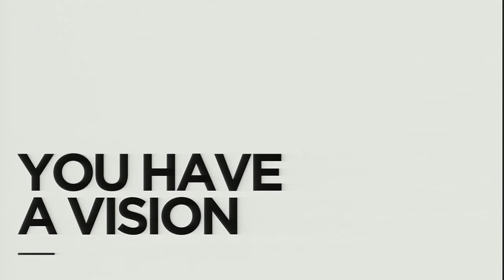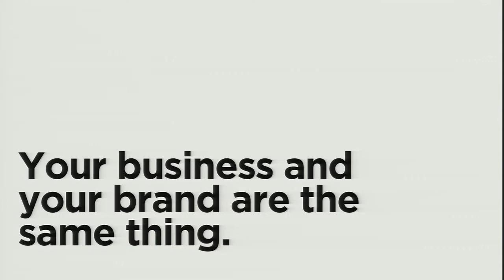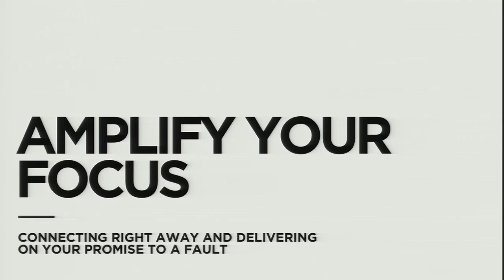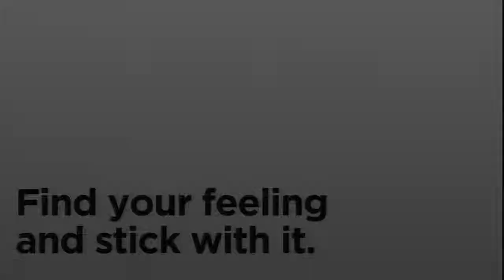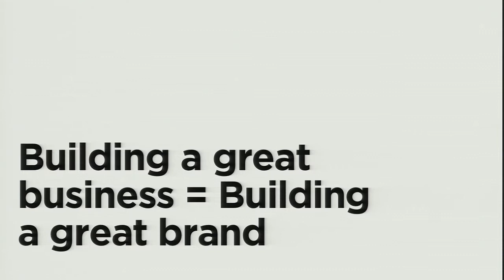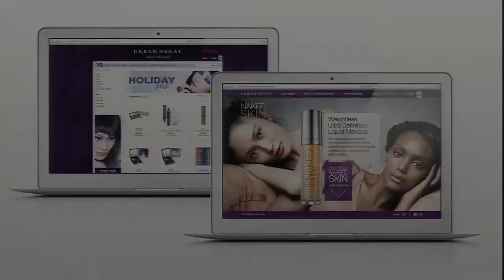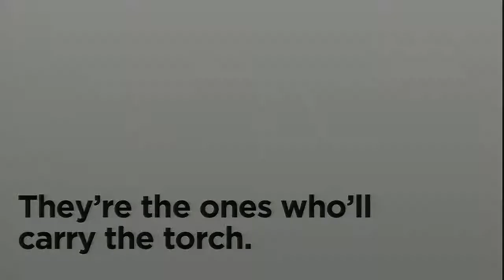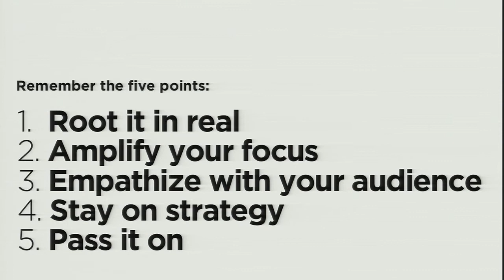Brand Is Focus -- Branding Advice, Straight Up for Startups Panel - SIC2012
Tom Gallagher, LiveAreaLabs
Pete Gade, LiveAreaLabs
Katherine LaFranchise, Director of eCommerce, Urban Decay Cosmetics
Meredith Han, Global Director of Ecommerce, Brooks Sports

Brand Is Focus -- Branding Advice, Straight Up for Startups

When you started building your business, you started building your brand. Whether you knew it or not.

Thing is, people are constantly sizing you up. Who you are. What you do. How well you do it. That's your brand. It's the gut feeling people have about you and your business—an unmistakable feeling that influences the talent you attract, the investors you seek, and the customers you ultimately want to keep. In other words, brand is much, much more than a logo. It's a major contributor to success. And it's something startups should get a hold of, right out of the gate.

Put another way, your business has a plan. Your brand needs one, too.

In this session we'll offer no-nonsense advice designed for startups— all designed to help you establish your brand early on, and keep your business focused for the long haul. Plus, you'll get first-hand insights from Urban Decay and Brooks Sports, two companies who've made brand a big part of their business, and their success.